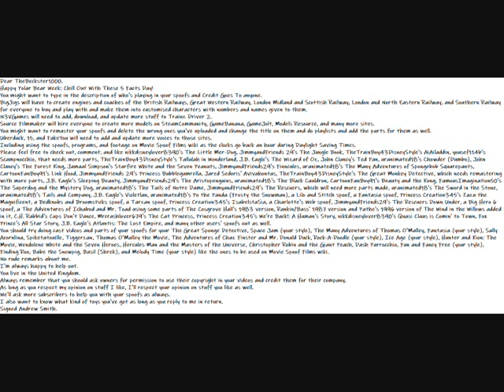My Happy Polar Bear Week Chill Out With These 5 Facts Day Video To TheBeckster1000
Dear TheBeckster1000.
Happy Polar Bear Week: Chill Out With These 5 Facts Day!
BigJigs will have to create engines and coaches of the British Railways, Great Western Railway, London Midland and Scottish Railway, London and North Eastern Railway, and Southern Railway for everyone to buy and play with and make them into customised characters with numbers and names given to them.
N3VGames will need to add, download, and update more stuff to Trainz Driver 2.
Source Filmmaker will hire everyone to create more models on SteamCommunity, GameBanana, GameJolt, Models Resource, and many more sites.
You might want to remaster your spoofs and delete the wrong ones you've uploaded and change the title on them and do playlists and add the parts for them as well.
Uberduck, 15, and FakeYou will need to add and update more voices to those sites.
Including using the spoofs, programs, and footage on Movie Spoof Films wiki as the clocks go back an hour during Daylight Saving Times.
Please feel free to check out, comment, and like nikkdisneylover8390's The Little Mer-Dog, JimmyandFriends 29's The Jungle Book, TheTrainBoy43DisneyStyle's AiAiladdin, yousef114b's Scampnocchio, that needs more parts, TheTrainBoy43DisneyStyle's Tallulah in Wonderland, J.B. Eagle's The Wizard of Oz, John Clancy's Ted Pan, uranimated18's Chowder (Dumbo), John Clancy's The Forest King, Jamaal Simpson's Starfire White and the Seven Peanuts, JimmyandFriends29's Finncules, uranimated18's The Many Adventures of Spongebob Squarepants, CartoonFanBoy91's Link Hood, JimmyandFriends 29's Princess Bubblegumrella, Jared Sedoris' Avivahontas, TheTrainBoy43DisneyStyle's The Great Monkey Detective, which needs remastering with more parts, J.B. Eagle's Sleeping Beauty, JimmyandFriends29's The Aristopenguins, uranimated18's The Black Cauldron, CartoonFanBoy91's Beauty and the Kong, FamousImagination50's The Superdog and the Mystery Dog, uranimated18's The Tails of Notre Dame, JimmyandFriends29's The Rescuers, which will need more parts made, uranimated18's The Sword in the Stone, uranimated18's Tails and Company, J.B. Eagle's Violetlan, uranimated18's Po the Panda (Frosty the Snowman), a Lilo and Stitch spoof, a Fantasia spoof, Princess Creation345's Zazu the Magnificent, a Bedknobs and Broomsticks spoof, a Tarzan spoof, Princess Creation345's IsabelstaSia, a Charlotte's Web spoof, JimmyandFriends29's The Rescuers Down Under, a Big Hero 6 spoof, a The Adventures of Ichabod and Mr. Toad using some parts of The Cosgrove Hall's 1983 version, Rankin/Bass' 1987 version and Pathe's 1996 version of The Wind in the Willows added in it, C.H. Rabbid's Cups Don't Dance, Mrcrashlover679's The Cat Princess, Princess Creation345's We're Back!: A Human's Story, nikkdisneylover8390's Quasi Claus is Comin' to Town, Fox Prince's All Star Story, J.B. Eagle's Atlantis: The Lost Empire, and many other users' spoofs out as well.
You should try doing cast videos and parts of your spoofs for your The Great Sponge Detective, Space Jam (your style), The Many Adventures of Thomas O'Malley, Fantasia (your style), Sally Acornlina, Spiketatouille‎, Tiggerzan‎, Thomas O'Malley the Movie‎, The Adventures of Chaz Finster and Mr. Donald Duck, Rock-A-Doodle (your style), Ice Age‎ (your style), Hunter and Kion: The Movie, Wendolene White and the Seven Heroes‎, Hercules-Man and the Masters of the Universe‎, Christopher Robin and the Giant Peach, Dash Parrocchio, Fun and Fancy Free (your style), Finding Roo, Babe the Snowpig, Basil (Shrek), and Melody Time (your style) like the ones to be used on Movie Spoof Films wiki.
I'm always happy to help out.
You live in the United Kingdom.
Always remember that you should ask owners for permission to use their copyright in your videos and credit them for their company.
As long as you respect my opinion on stuff I like, I'll respect your opinion on stuff you like as well.
We'll ask more subscribers to help you with your spoofs as always.
I also want to know what kind of toys you've got as long as you reply to me in return.